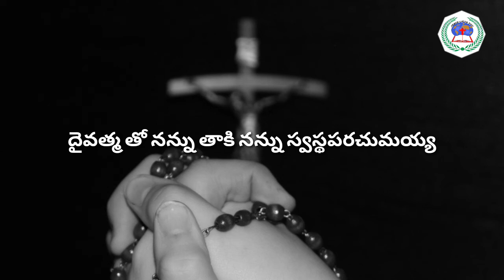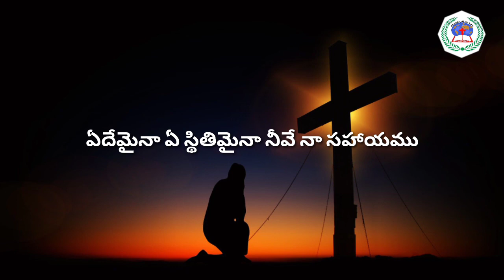నా_వైద్యుడవు సాంగ్ లిరిక్స్ తెలుగు లో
Praise the Lord, Welcome to Church Of Heaven Ministries.